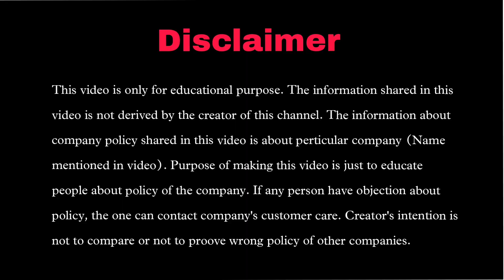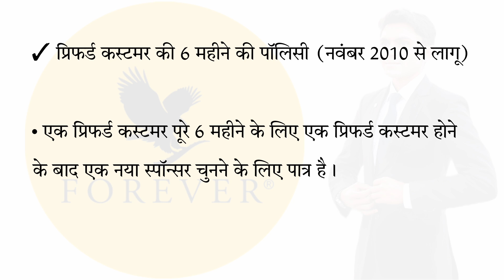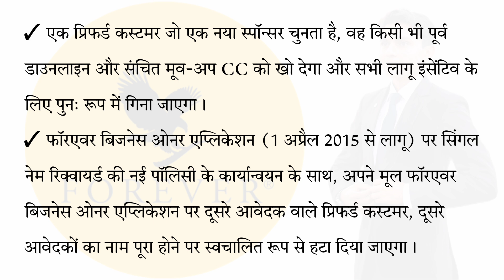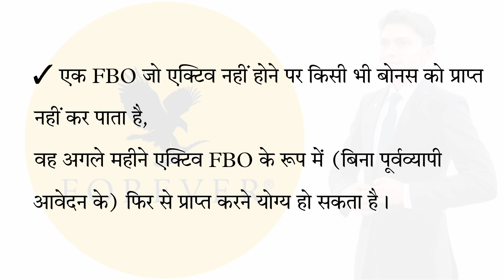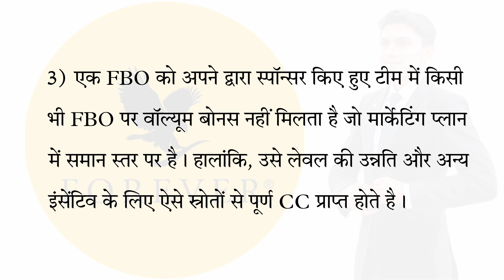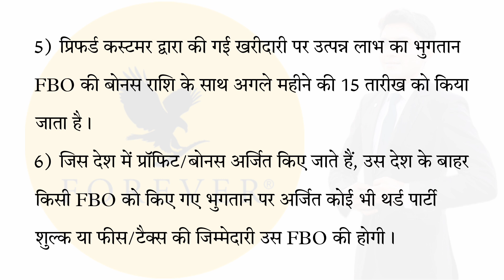Preferred Customer SIX Months Policy | FBO's 36 Months Policy | Forever Living Products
फॉरएवर का मार्केटिंग प्लान और बोनस स्ट्रक्चर
FLP Marketing Plan & Bonus Structure

Useful playlists for better understanding about FOREVER LIVING PRODUCTS.

➡️ New Aloe Store India से प्रोडक्ट्स का ऑर्डर कैसे करे ? | How to order Products on Aloe Store India ?